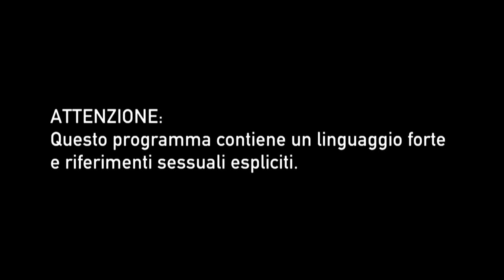Ex On The Beach Italia: stagione 2 episodio 8 - Trailer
Ecco cosa ti aspetta nell'ottava puntata della seconda stagione di Ex On The Beach Italia, presentata da Cecilia Rodriguez e Ignazio Moser... Non perdere tutti i nuovi episodi ogni mercoledì alle 22:50 su MTV (Sky 130) e in streaming su NOW TV